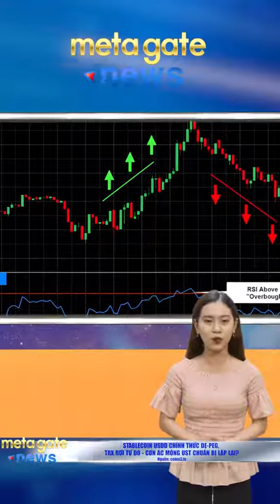Stablecoin USDD chính thức de peg, rơi tự do Cơn ác mộng UST chuẩn bị lặp lại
Kênh TIN TỨC CRYPTO 24H
Kênh chuyên tổng hợp các tin tức về thị trường crypto mới nhất và hot nhất trong 24h qua: tin tức coin, tin tức blockchain, biến động giá coin, thông tin các dự án mới...
Kênh thuộc quản lý của MetaGate - Cộng Đồng Crypto Việt Nam.